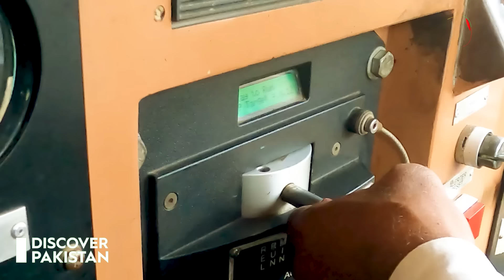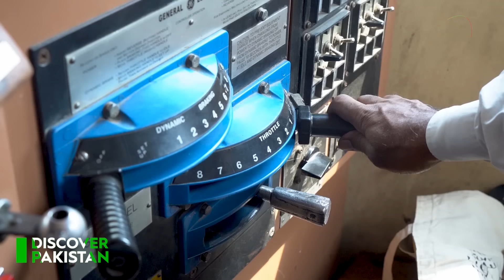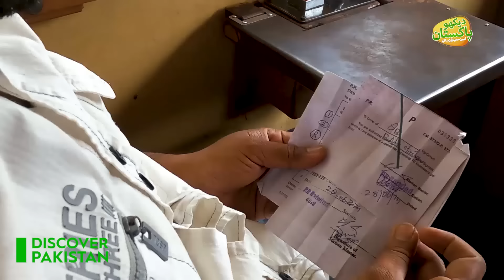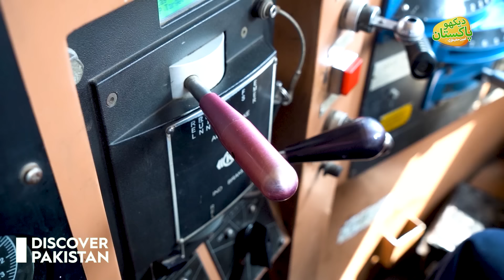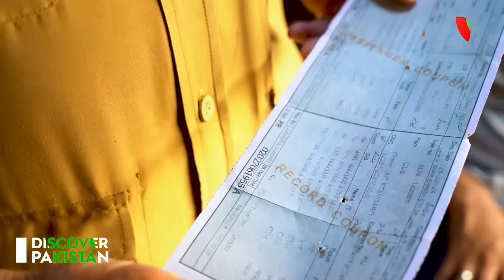Pakistan's Most Advanced Train | Facilities Like 5 Star Hotel | Premium Lounge | Discover Pakistan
Pakistan's Most Advanced Train | Facilities Like 5 Star Hotel | Premium Lounge | Lahore To Multan | Discover Pakistan

It seems like you're referring to the Tezgam train route from Lahore to Multan. The Tezgam is a popular express train service operated by Pakistan Railways, connecting Lahore, a major city in Punjab, to Multan, another significant city in southern Punjab. This route covers a distance of approximately 345 kilometers (214 miles) and provides a convenient and comfortable travel option for passengers commuting between these two cities. The journey typically takes several hours, depending on factors such as train schedule, stops, and speed of travel.